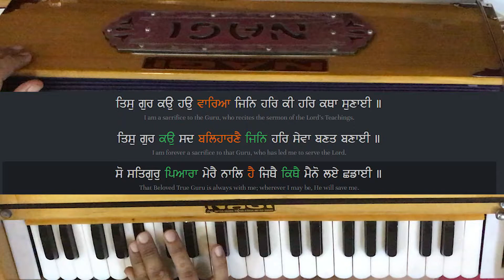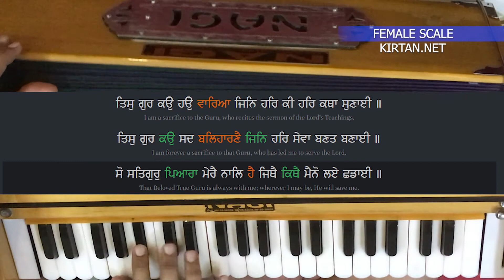Learn Gurbani Kirtan -So Satgur Pyara Mere Naal Hai Shabad on Harmonium | Female Scale | KIRTAN.NET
ਪਉੜੀ ॥

ਤਿਸੁ ਗੁਰ ਕਉ ਹਉ ਵਾਰਿਆ ਜਿਨਿ ਹਰਿ ਕੀ ਹਰਿ ਕਥਾ ਸੁਣਾਈ ॥

ਤਿਸੁ ਗੁਰ ਕਉ ਸਦ ਬਲਿਹਾਰਣੈ ਜਿਨਿ ਹਰਿ ਸੇਵਾ ਬਣਤ ਬਣਾਈ ॥

ਸੋ ਸਤਿਗੁਰੁ ਪਿਆਰਾ ਮੇਰੈ ਨਾਲਿ ਹੈ ਜਿਥੈ ਕਿਥੈ ਮੈਨੋ ਲਏ ਛਡਾਈ ॥

ਤਿਸੁ ਗੁਰ ਕਉ ਸਾਬਾਸਿ ਹੈ ਜਿਨਿ ਹਰਿ ਸੋਝੀ ਪਾਈ ॥

ਨਾਨਕੁ ਗੁਰ ਵਿਟਹੁ ਵਾਰਿਆ ਜਿਨਿ ਹਰਿ ਨਾਮੁ ਦੀਆ ਮੇਰੇ ਮਨ ਕੀ ਆਸ ਪੁਰਾਈ ॥੫॥